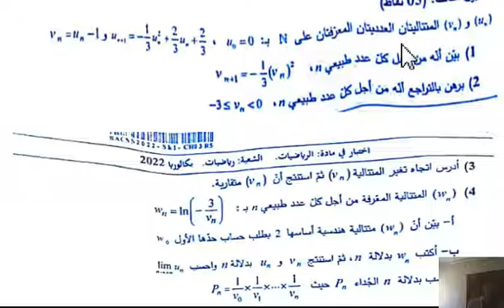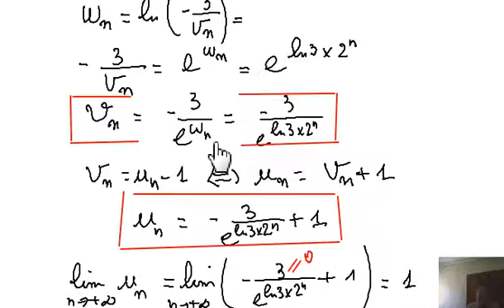bac 2022 - تصحيح امتحان الرياضيات - شعبة الرياضيات - موضوع2 -تمرين 3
,cours et exercices de math--corrigé-bac 2022 - math-math-